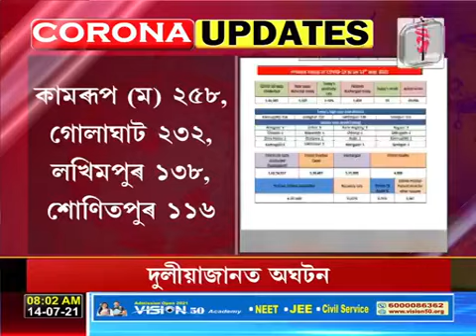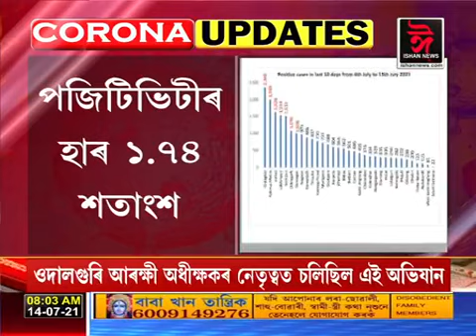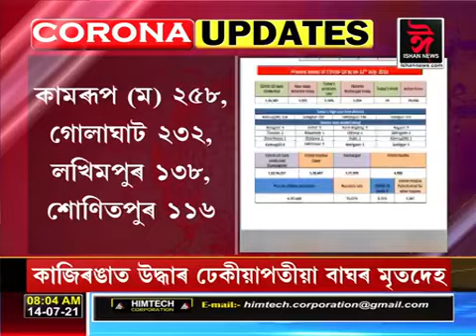ৰাজ্যত কৰ'ণাত আক্ৰান্তৰ সংখ্যা ক'ত কিমান ?